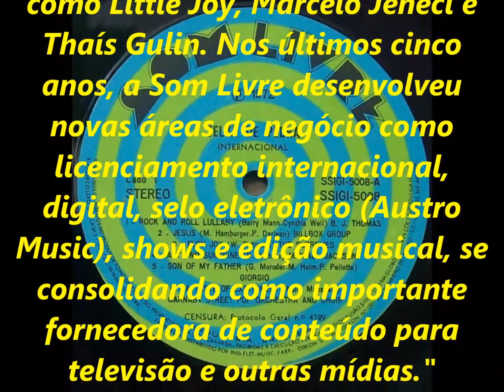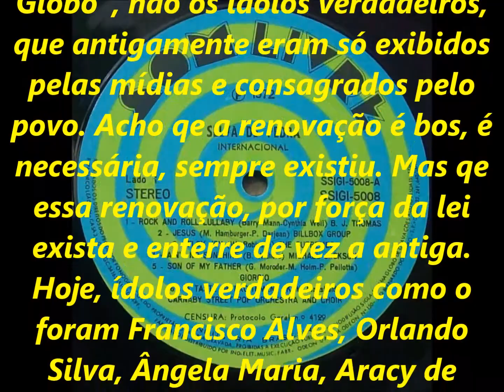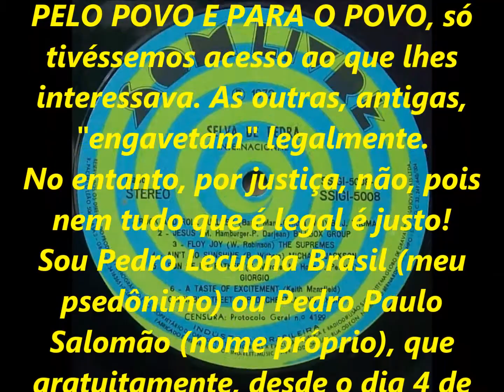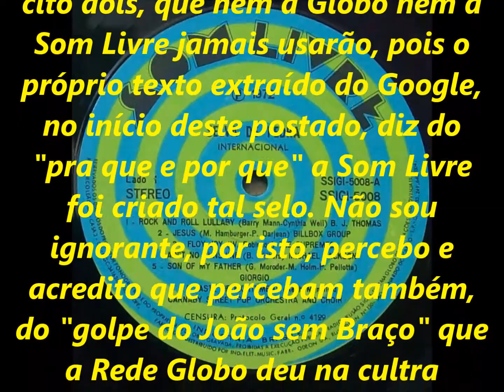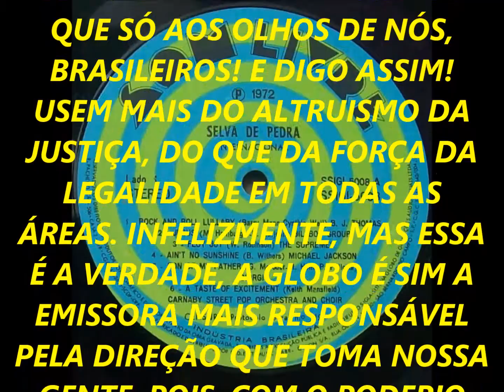APELO de PEDRO LECUONA BRASIL à SOM LIVRE - "NÃO RETIREM MEUS VÍDEOS!"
Este vídeo não foi feito nem está sendo exibido, com o intuito de agredir, de diminuir, nem de difamar à Som Livre, mas de acordar-lhe os sentidos e fazer apelos. Apesar de ter o tom de uma fala autenticada pela veracidade, que os próprios fatos reais do nosso dia a dia mostram através das tvs, da internet e de outras mídias disponíveis, tento sim, de forma incisiva mostrar ao povo a raiz, as bases de tais ataques à nossa cultura musical, a realidade dos fatos, e o que acontece hoje na nossa tão agredida e fútil música popular brasileira, massificada pelas mídias atais, das quais as
atitudes da Som Livre aqui expostas, são só uma amostra de um todo.   GOSTARIA DE PEDIR ÀS PESSOAS QUE DE MIM DISCORDAREM E AS QUE CONCORDAREM, DEIXAREM NESTA PÁGINA SUAS MENSAGENS. ELAS SÃO MUITO IMPORTANTES, NÃO SÓ PARA MIM, MAS PARA TODOS QUE SE UTILIZAM DOS MEUS VÍDEOS, PARA AUMENTAREM SUAS CULTURAS MUSICAIS APENAS,. Pedro Lecuona Brasil.